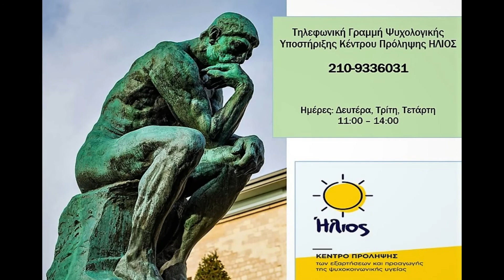Συνέντευξη Ευάγγελου Κωνσταντίνου στο Nea Smyrni Radio -TV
Ο Ευάγγελος Κωνσταντίνου, Κοινωνικός Ψυχολόγος (MSc), Επιστημονικός Υπεύθυνος Κέντρου Πρόληψης Εξαρτήσεων "ΗΛΙΟΣ", των Δήμων Νέας Σμύρνης και Αγίου Δημητρίου, σε συνεργασία με τον ΟΚΑΝΑ, μίλησε στο ραδιόφωνο του Nea Smyrni Radio -TV στην εκπομπή "Εντός-Εκτός" του Κώστα Παπαδάκου.
Η συνέντευξη δόθηκε με αφορμή την "Παγκόσμια Ημέρα Κατά των Ναρκωτικών  και της Παράνομης Διακίνησης τους".